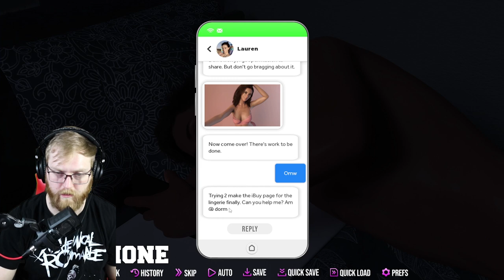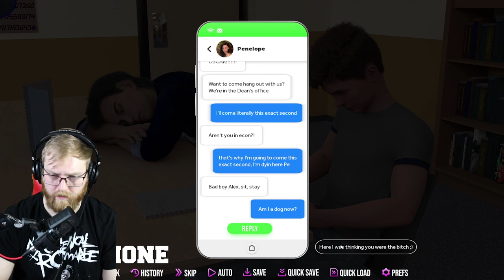Confronting The Dean - College Kings 2 Act 2 Gameplay Walkthrough - Part 7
In Act 2 Part 7 of College Kings 2, we star at Lauren's apartment with Riley to finally test Lauren's first lingerie line. While in the middle of trying on the product, Riley takes a phone call in the other room and Lauren asks us to be more than friends... Sadly turned her down. Later that afternoon, we  help Lauren launch her first website live. Afterwards we head to the Dean's office with Penelope to look after Oscar. Once she returns, we confront the Dean with what's going on around the campus about the frats. Turns out it's coming down hard from the very top of the school board. What will happen next? Find out here NOW!!!

Welcome to the best four years of your life. As an innocent freshman, you arrive at San Vallejo College with the whole world in front of you. Naive and unaware, you quickly learn that life on campus is entirely what you make of it. Will you let the next four years pass you by, or will you lead your fraternity to the crown and become campus royalty? College Kings puts you in control of your college experience. At every turn, you’re confronted with choices that could alter the course of your time at San Vallejo - so it’s up to you to choose wisely. These choices will impact your 3 Key Character Traits: Confident, Popular, and Loyal. As your story unfolds, your character traits will dictate how people perceive you, and which opportunities are presented to you.
An immersive fighting mode brings your story to life with challenging gameplay. Interactive sex scenes put you at the centre of the action. And the scene selector lets you relive your favourite moments in all of their glory.